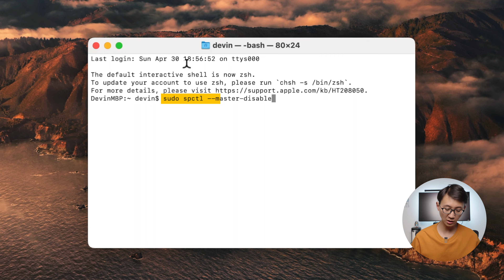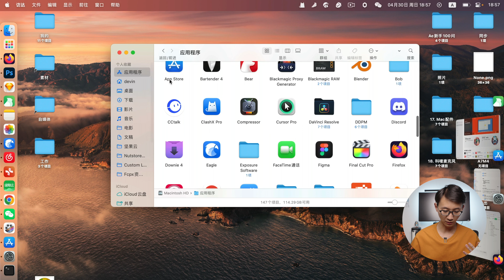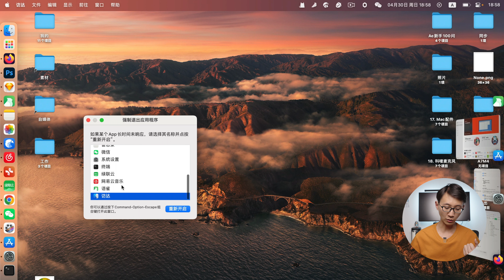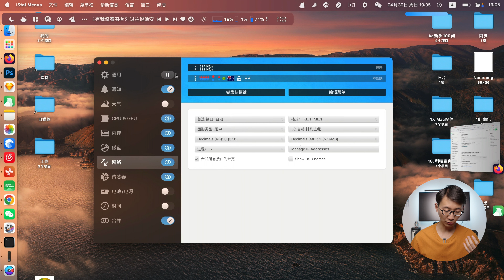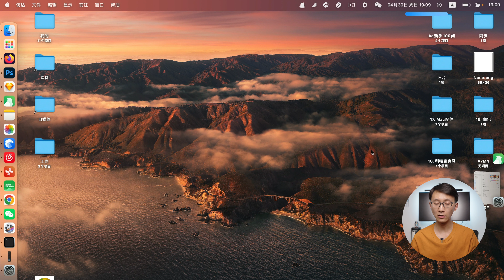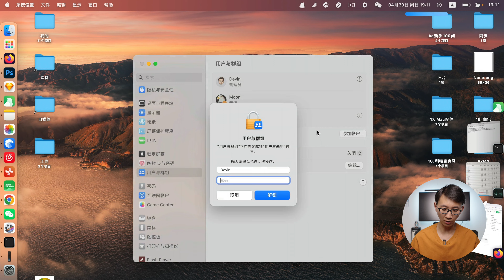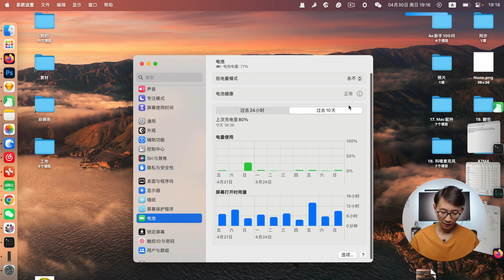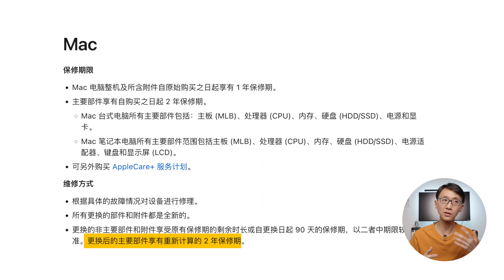【超级干货】Mac新人极速上手就看这一集！ft.硬件/操作/软件/家人使用/保养/售后/Apple Care | 科技小代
嗨喽，大家好，今天分享下Mac的硬件知识，常用操作，效率软件，日常保养，售后和 Apple Care，新手必看。

索尼 A7M4
适马 16-28mm f2.8
M1 Pro Macbook Pro 14
索尼 ICD-TX650

【时间轴】
00:00 本期看点
00:20 硬件操作
01:08 扬声器/散热孔
01:30 安装第三方软件
02:10 键位/触控板
02:57  状态栏图标/系统信息
03:48 窗口设置/macOS 13
05:47 日常保养
07:01 售后/Apple Care
07:48 尾巴